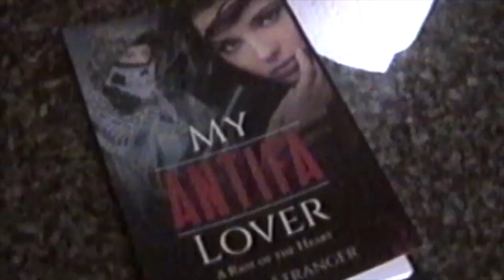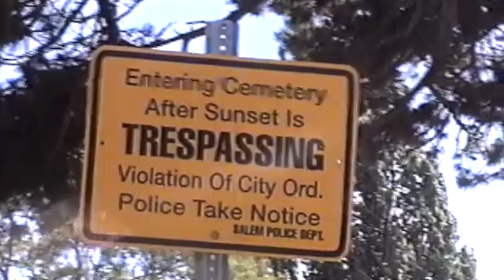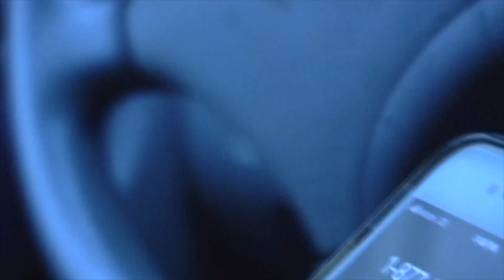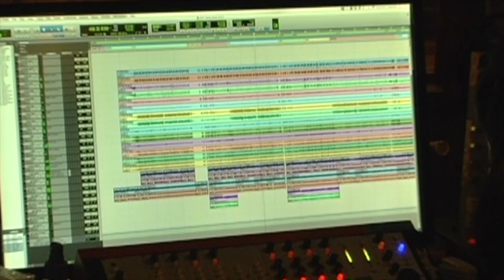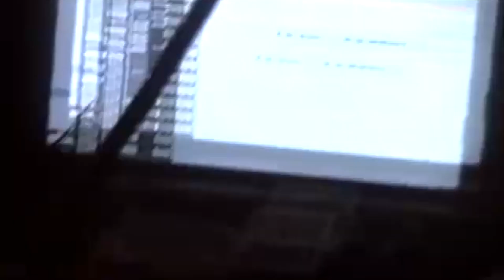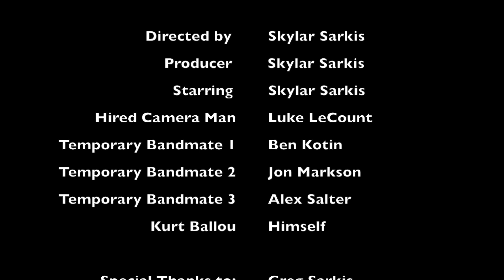THE MAKING OF TERRIBLE NEWS (TAKING MEDS OFFICIAL STUDIO DOCUMENTARY)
DO NOT ATTEMPT TO REPRODUCE OR YOU WILL BE SUED BY MY DAD